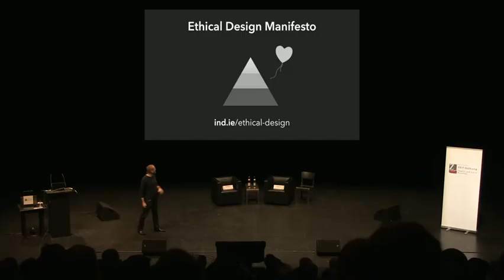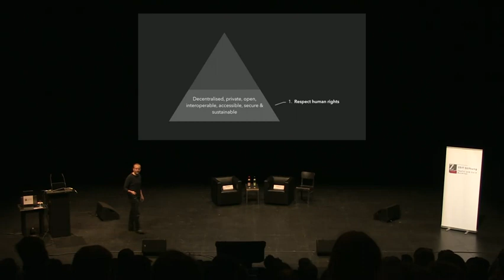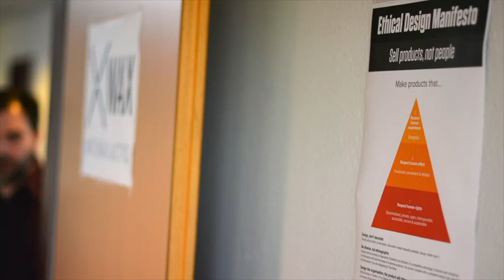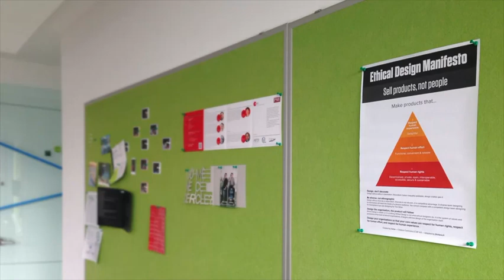Ethical Design Manifesto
A very important movement start by a really nice group of people: ind.ie.
I Agree on everything, so i want to share with everyone.